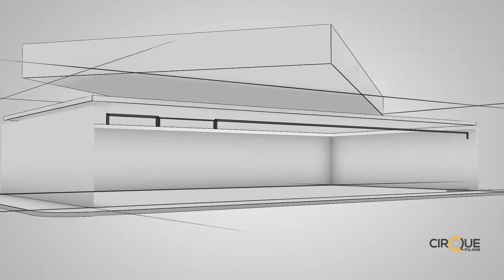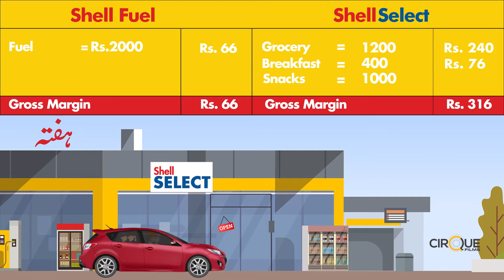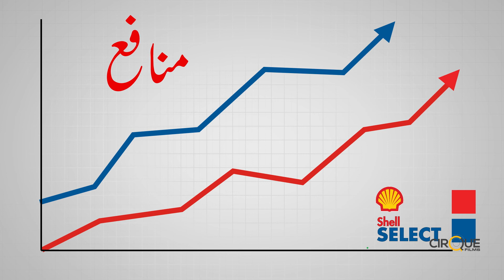Shell Pakistan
Visualize, Shoot & Animate – Our motto keeps us focused to deliver excellence in everything we do. Presenting our latest work for Shell that is an embodiment of what we truly love!
Client: Shell
Executive Producer & Director: Kamran Naseem
Producer: Asma Inayat
Edit: Rashid Iqbal
Animation & Post Produced: Cirque Films